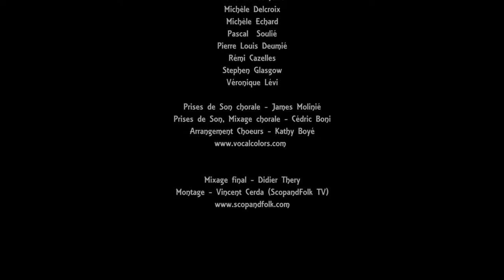Aerosmith - Dream On (Cover) - by Gaelle Buswel & Friends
Gaelle Buswel & Friends

Gaelle Buswel - Singer
Michaal Benjelloun : Guitars
Martin Drozd : Violin
Mix : Didier Thery
Choir :  SOULIDARITY GOSPEL SINGERS :
Anne Bertholin
Anne Marie Gastellu
Blandine Boyé
Catherine Maillard
Cédric Boni
Emmanuelle Cazelles
James Molinié
Jean Paul Echard
Laurence Carnejac
Lyliane Langlois
Marie Cat Cornette
Michèle Delcroix
Michèle Echard
Pascal  Soulié
Pierre Louis Deumié
Rémi Cazelles
Stephen Glasgow
Véronique Lévi
Choir sound Engineer : James Molinié & Cédric Boni
Choirmaster :  Kathy Boyé

Lyrics :
Every time when I look in the mirror
Everybody's got the dues in life to pay
I know it's everybody sin
Half my life
Is books, written pages
Live and learn from fools and
From sages
You know it's true, oh
All the things come back to you
Sing with me, sing for the year
Sing for the laughter, sing for the tear
Sing with me, if it's just for today
Yeah, sing with me, sing for the year
Dream on
Dream on
Dream on
Dream until your dreams come true
Dream on
Dream on
Dream on
Dream until your dream come through
Dream on
Dream on
Dream on
Dream on
Dream on
Dream on
Dream on, ah